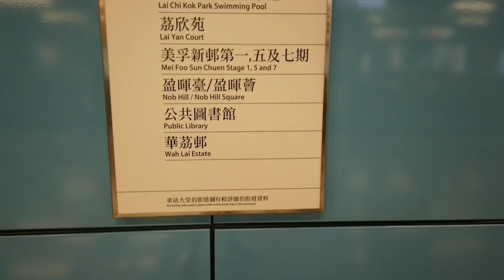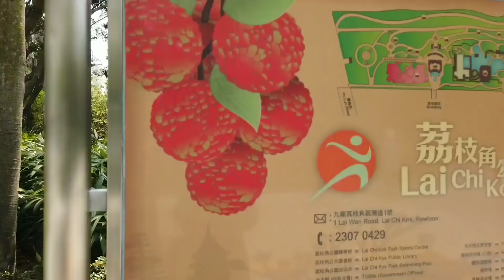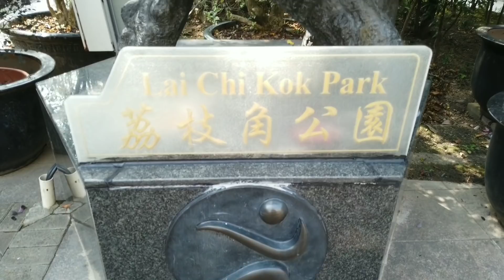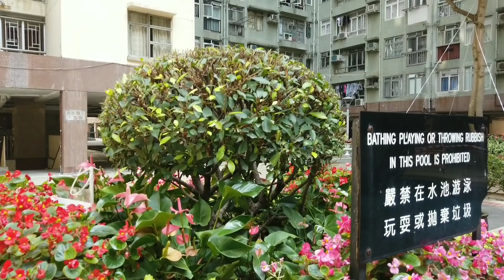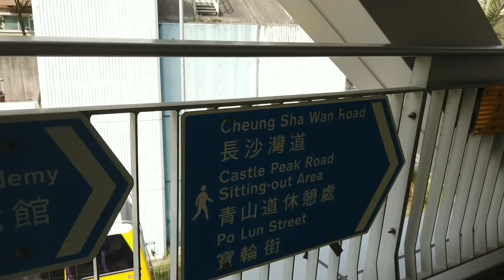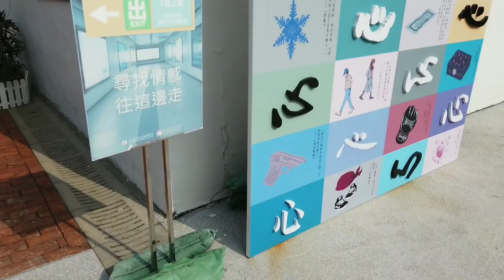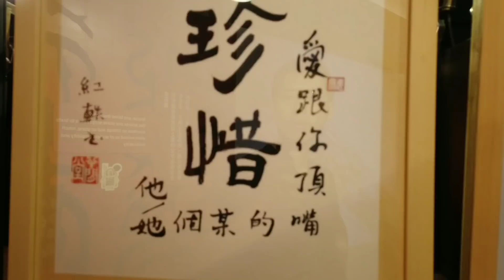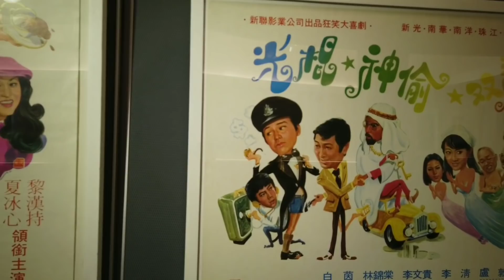[拍拖熱點] 美孚一日遊 - 饒宗頤博物館有驚喜!!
某日同女朋友去美孚玩
行行下去左饒宗頤博物館
拍左片俾大家睇

影補溝女計劃:

歡迎參加